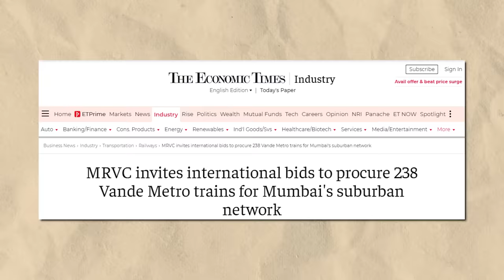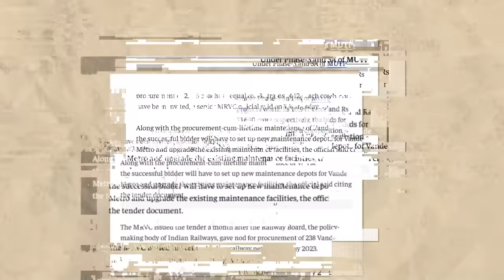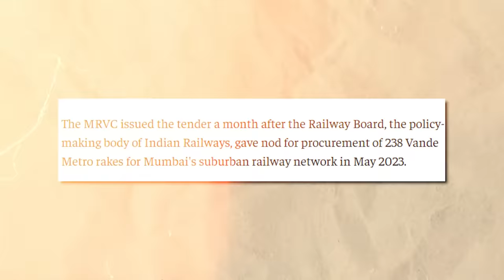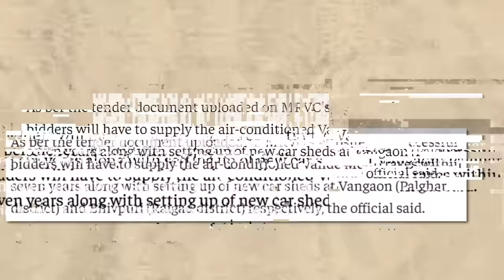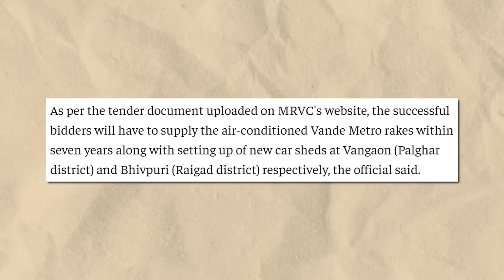Revolutionizing Railways: Mumbai Trains Set to Replace Aging Local Fleet !|| 2856 New Trains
In this captivating video, we delve into the exciting world of railways as we witness the transformative journey of Mumbai's transportation system. Join us as we explore how modern metro trains are revolutionizing the way people commute, bidding farewell to the aging local fleet. Discover the cutting-edge features, enhanced efficiency, and improved passenger experience that these new trains bring to the table. Get ready to be amazed as we witness the transition towards a more sustainable, reliable, and future-proof rail network. Don't miss out on this eye-opening look at the future of Mumbai's railways!